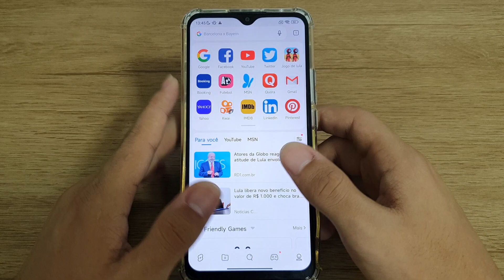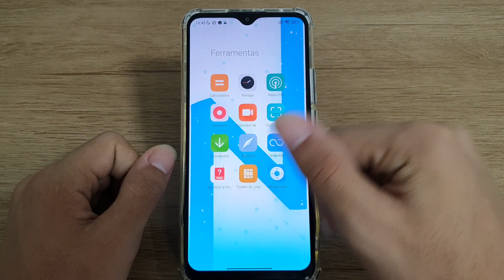Como desativar a gaveta de aplicativos no seu Redmi 9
Fala pessoal!! vou mostrar nesse vídeo passo a passo de como desativar a gaveta de aplicativos no seu Redmi 9

★ LINK ONDE COMPRAR:
★Moto G60